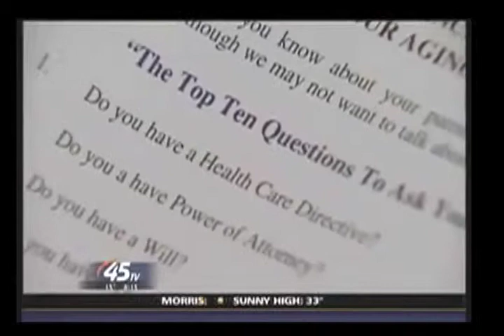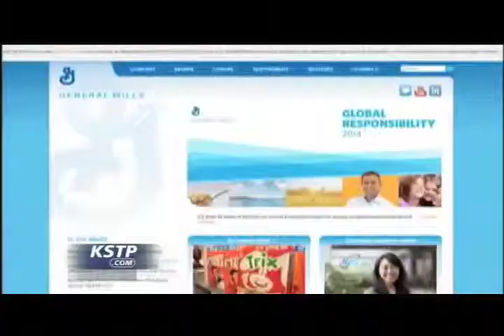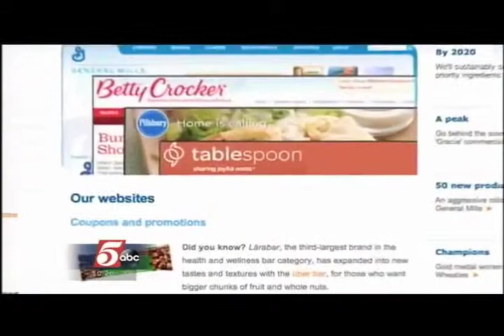Brad Sattin Reporter Anchor (May 2014)a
RESUME

BRAD SATTIN
ANCHOR/REPORTER
Minneapolis
Current contract allows for immediate availability

KSTP-TV (ABC), Minneapolis/St. Paul, Minnesota
Weekday Morning/Midday Anchor. Co-anchor the #1 5 a.m. newscast and #2 6 a.m. newscast in the 15th largest television market (Nielsen, 25-54 demos, May, 2013). Deliver a high-energy 4-hour newscast each weekday with a focus on stories that won't waste viewers' time or bore them as they're waking up. We own live, breaking news in this market. Newsroom leader and mentor. September 2010- Present.
Weekend Anchor/Reporter. Highlights include field anchoring from the 2008 Republican National Convention, field anchoring during a deadly tornado that destroyed 250 homes, and reporting live for twelve continuous hours following the collapse of the 35W bridge in Minneapolis, for which our coverage earned a National Emmy Award. March 2004- September 2010.

WPHL-TV, Philadelphia, Pennsylvania
General Assignment Reporter/Fill-in Anchor. Earned three local Emmies and ten nominations. Reported the aftermath of 9/11 from New York City, the collapse of a casino parking garage in Atlantic City and other major regional stories in one of the most competitive news cities in America. July 1999- February 2004.

WSPA-TV (CBS), Greenville/Spartanburg, South Carolina
Weekend Anchor/I-Team/General Assignment Reporter. Anchored the top-rated weekend newscasts. Frequently utilized as a CBS Newspath Correspondent, covering events of national interest across the southeastern United States. Developed insightful hidden camera reports, including a series on the mismanagement of the South Carolina Highway Patrol and a charity fraud investigation resulting in criminal charges. April 1991- July 1999.

WITF-TV (PBS), Harrisburg, Pennsylvania
General Assignment/Political Reporter. April 1990- April 1991.

WDTV (CBS), Bridgeport, West Virginia
Evening Weekday Anchor/ Producer/ Crimestoppers Reporter. January 1988- April 1990.

HONORS
Five local Emmies, 14 nominations for Live Reporting, Investigative Reporting, Feature, Health & others.
Philadelphia TV MVP's, recognized by the Delaware County Daily Times as one of the best reporters in the city, 2001.
Various other news reporting awards from SPJ, Philadelphia Press Association, RTDNA, Associated Press, and the International Radio & Television Society.

CHARITABLE CAUSES
Bridges to Learning, Muscular Dystrophy Association, Making Strides Against Cancer, Give to the Max Day, Miss America Scholarship Pageant.

EDUCATION
Elizabethtown College, Elizabethtown, Pennsylvania, B.A. Communications, cum laude.